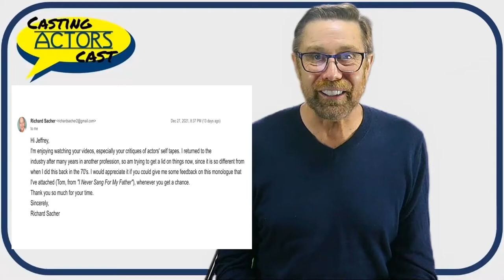Sel Tape Reviiew-Richard Shacher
Self-Tape Review: Richard Sacher
It’s time for another Self Tape evaluation! If you’ve been listening or watching the podios for any amount of time, you know that giving honest feedback about your video submissions is really making an impact. What’s even more exciting is when the actor writes back to say that their updated audition actually booked them a job! Sometimes making small technical adjustments or getting feedback with an acting note can make all the difference. Today, we will look at Mr. Richard Sacker’s audition video. Who knows, you might take away some nugget that will re-shape your auditions and get you into the next best thing! This is Casting Actors Cast, Insights for actors from a casting director!